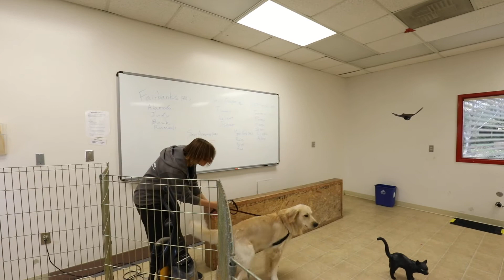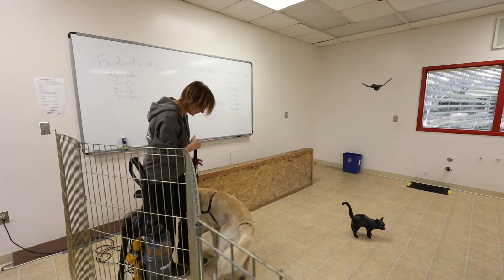Thor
Thor GDBart test